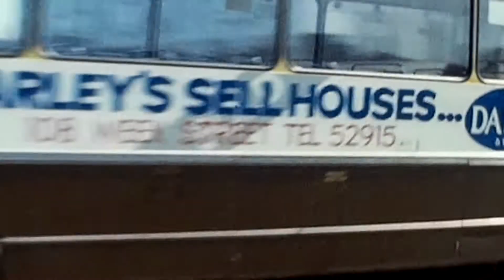DOWN YOUR WAY KENT TRAILER EDITED BY DAVE SPENCER OF PMP